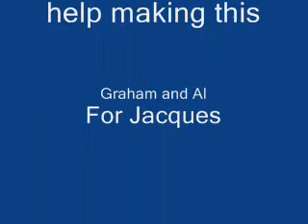Jacques ass the ramp.wmv